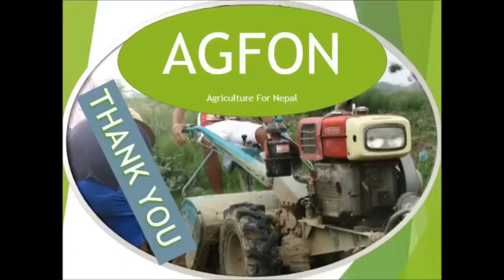Maize weeder in Nepal